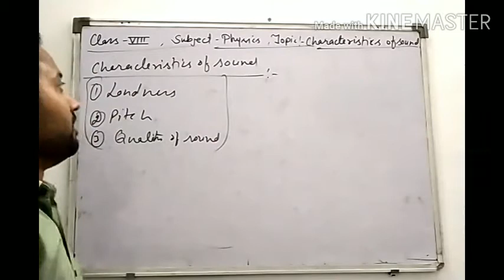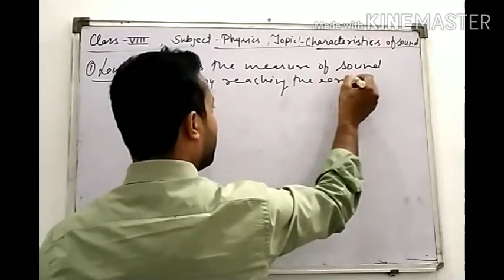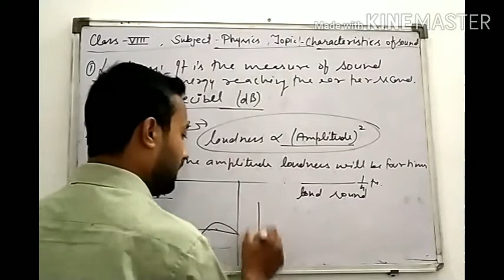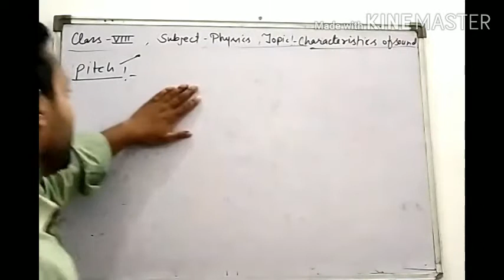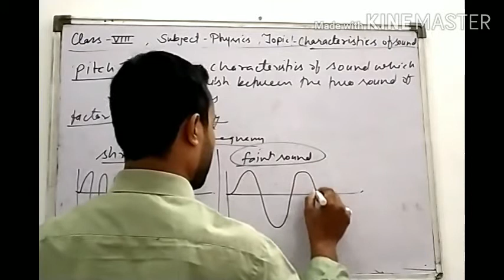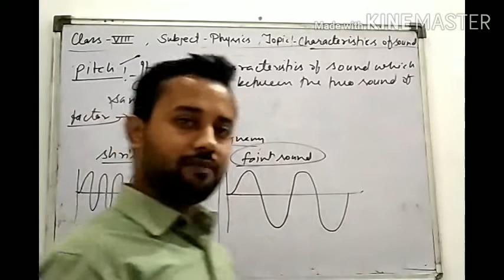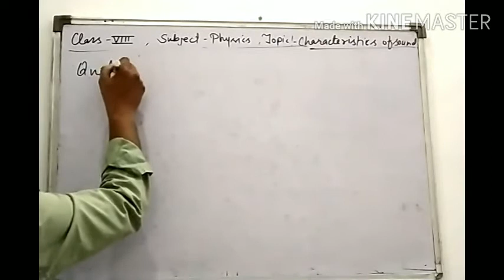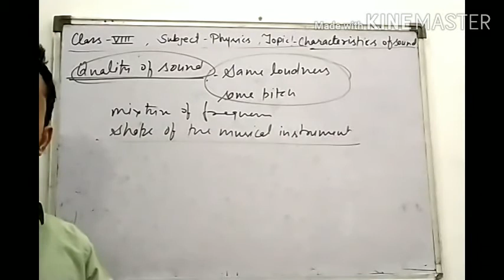Class VIII Science PHysics Topic -Characteristics of sound. 13.07.20